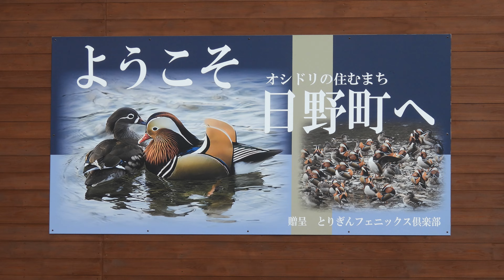オシドリ ① 4K / Mandarin Duck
鳥取県日野郡日野町根雨 (Neu, Hino town, Tottori prefecture)

鳥取県日野郡日野町根雨の日野川には，毎年，町の鳥｢オシドリ｣が秋から春先にかけて多数飛来します。多いときは800羽以上だそうです。エサとして，ドングリ，くず米，古米，古豆などが全国各地から寄せられています。1964年に鳥取県の鳥に指定され，2009年に日野町の鳥に指定されました。とても警戒心の強い鳥ですので，観察小屋の窓から観察します。隣を走るJR伯備線の列車が通ると一斉に飛び立ちます。なお，オシドリに混じって，マガモ，コガモ，オナガガモ，ホシハジロなども来ます。

Every year, from autumn to early spring, many of the town's birds, the Mandarin Duck, fly to the Hino River in Neu, Hino Town, Hino District, Tottori Prefecture. It seems that there are more than 800 birds when there are many. Acorns, waste rice, old rice, old beans, etc. are sent from many area of Japan as bait. In 1964, it was designated as the bird of Tottori Prefecture, and in 2009, it was designated as the bird of Hino Town. They are very cautious birds, so we observe them from the observation hut window. When a train on the JR Hakubi Line runs next to them, they take off all at once. Along with Mandarin Duck, Mallard, Green-winged Teal, Northern pintails, and Common Pochard also come.